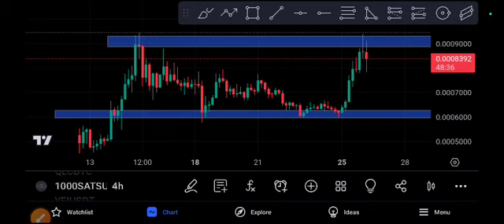1000SATS coin Explosion 1000SATS Price Prediction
Queries Solved:
1.  today target
2.  price today
3.  price prediction
4.  token today target